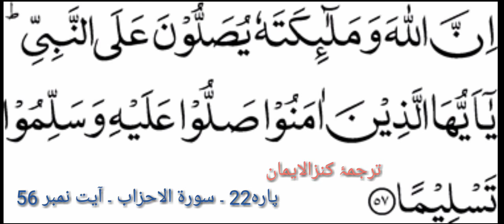Innallaha wa malaayikatahu yu salluna alannabi